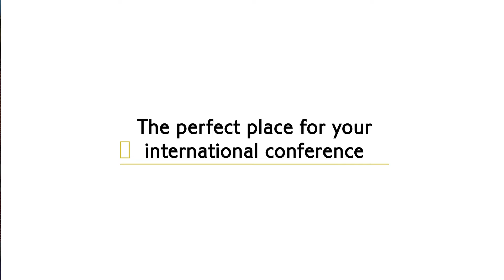The business event as a total experience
After two years with few to none events, there’s a new need for unforgettable live events. This could be a festival, or a concert. But this need also applies to business events. Who wouldn’t want to visit a unique conference on a top-notch location, after all those online meetings?

A total experience doesn’t start the moment you arrive at your conference location, but earlier. Choosing the right city contributes strongly to an unforgettable event. The prospect of the trip itself leads to anticipation – voorpret, as we would say in Dutch: fun in advance – especially when you invite guests from abroad. Wouldn’t it be nice to combine the conference with a great city trip, for example? A congress in Amsterdam is a nice opportunity to finally visit the Rijksmuseum or the Van Gogh Museum. Or you can show your visitors the business centre of the Netherlands: the Zuidas.